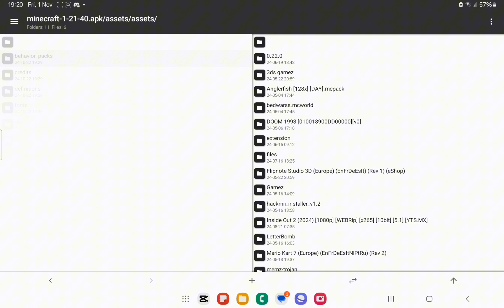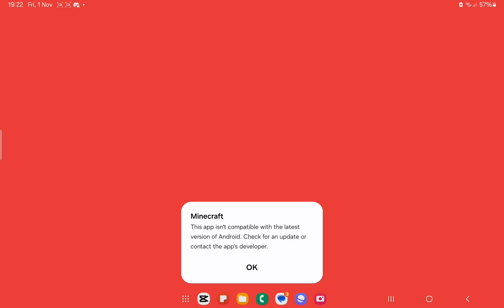How to install shaders in MCPE (newer version)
how to instal shader
you can also use it for creating apks for shaders